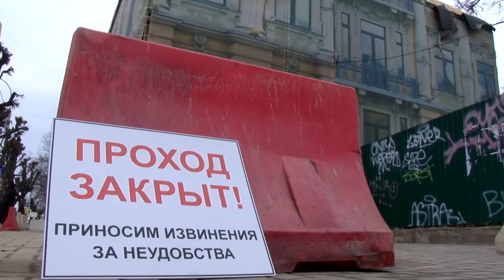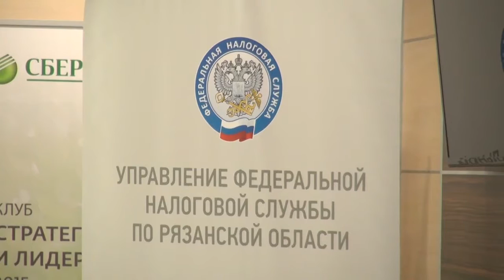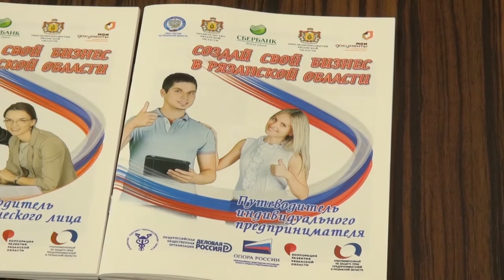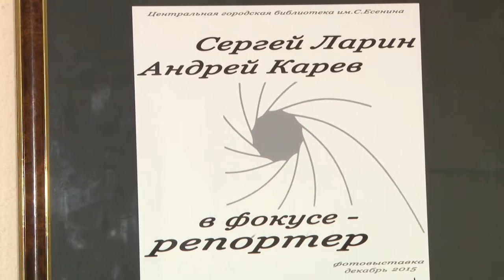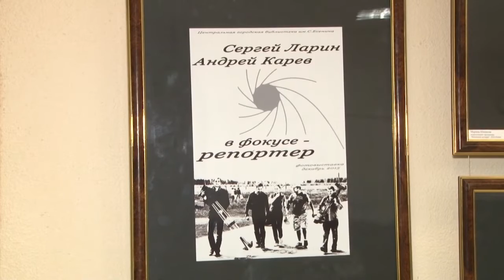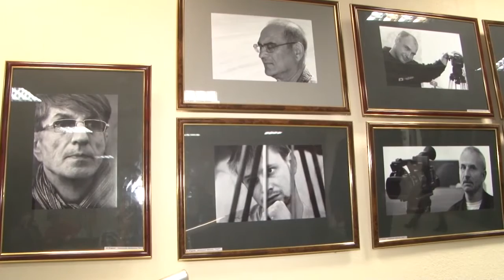День города - новости Рязани 25.12.15